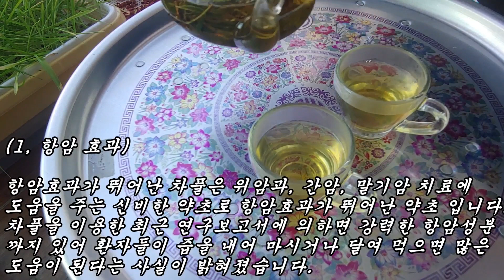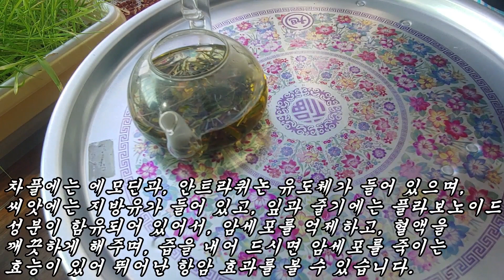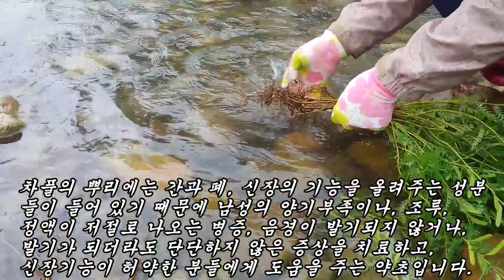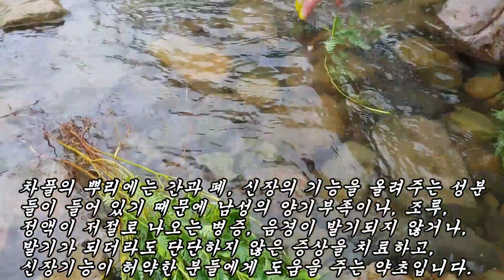수술이 시급한 말기암 환자가 '이것'을 달여먹고 5개월 뒤 위암이 치료되었다!!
수술이 시급한 74세(여) 말기 암 환자가 이것을 달여 먹고 5개월 뒤 위암이 치료되었습니다.